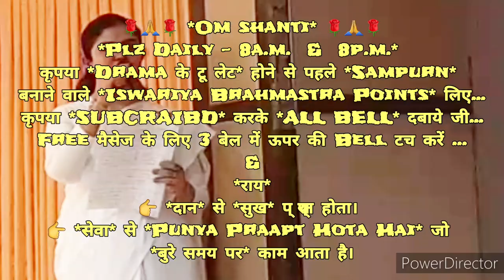शिवबाबा ने बताएं ! सम्पूर्ण बनाने वाले 👉४ बल प्राप्त करने के 🇲🇰ईश्वरीय🇲🇰 गुह्य प्वाइंट्स...